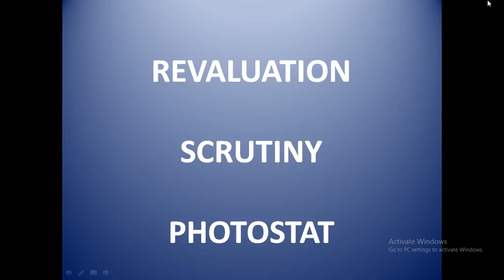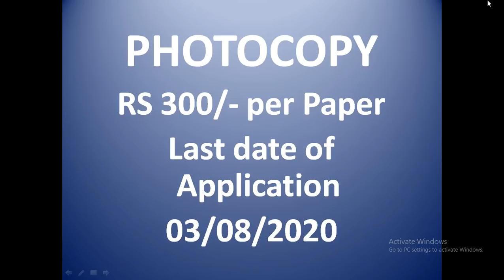How to Improve Plus One Marks || Tech Tips By Aabu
This video describes the different methods to improve Plus 1 Marks, Difference between revaluation, scrutiny and photostat